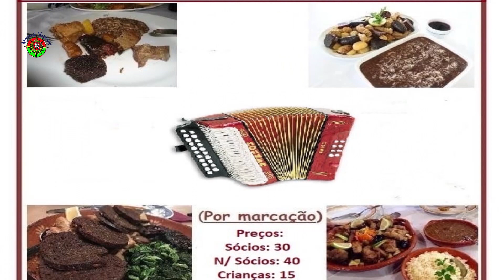Montreal Magazine - 25 de Março de 2022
No programa de hoje, Festa da Matança do Porco no Centro Comunitário do Espírito Santo de Anjou.